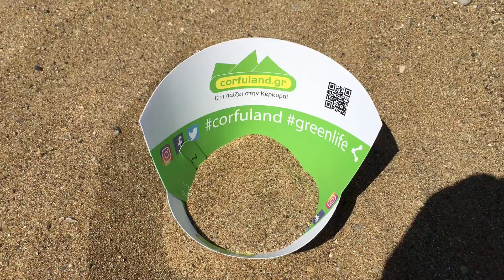Τα "πράσινα" τασάκια του Corfuland.gr